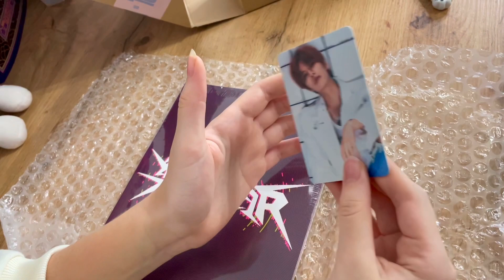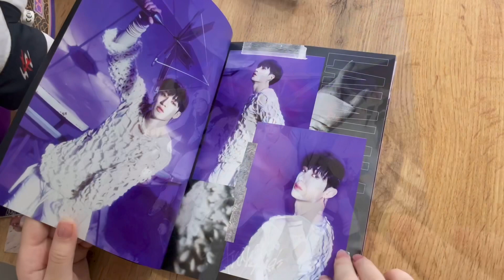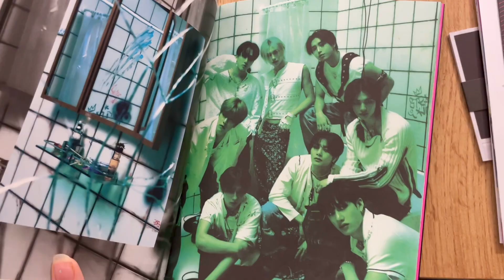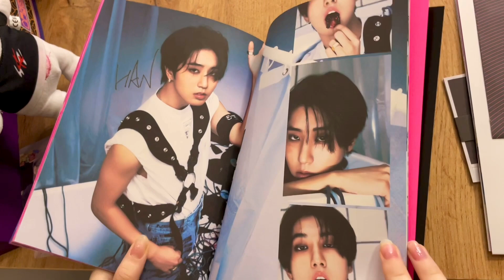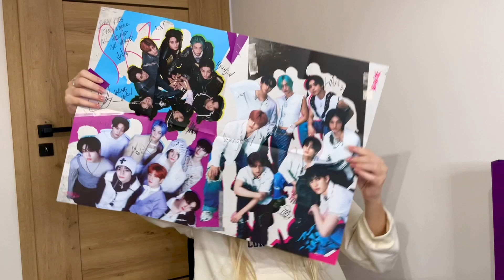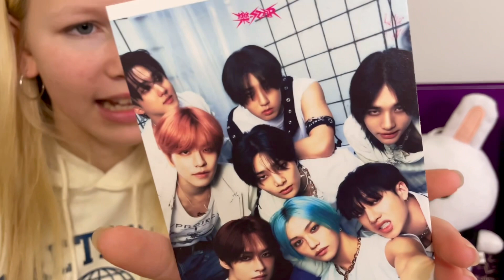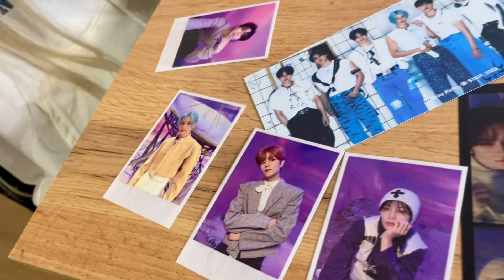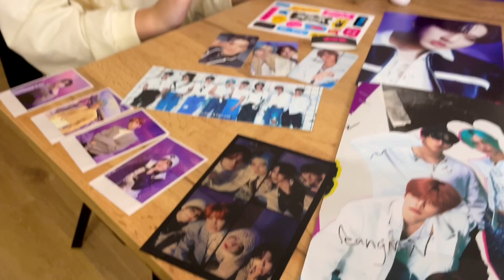STRAY KIDS / Rock Star limited unboxing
STRAY KIDS / Album Rock Star / Limited Распаковка нового альбома

Альбом заказывала на сайте kpopowo.pl